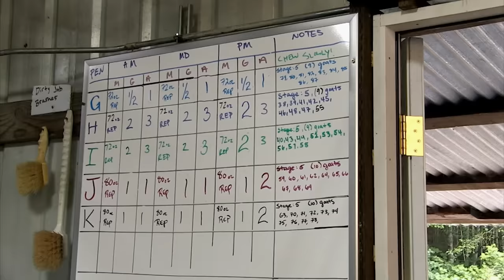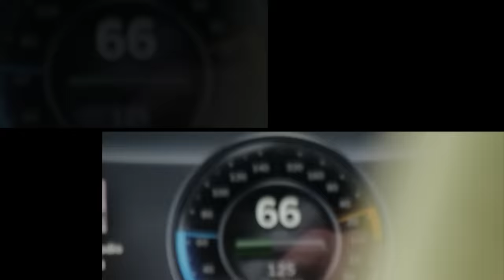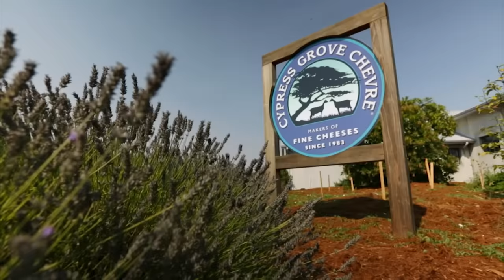Mike Rowe Found the BEST Goat Cheese in THE WORLD | FULL EPISODE | Somebody's Gotta Do It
In this episode of Somebody's Gotta Do It, Mike meets a former hippie turned successful entrepreneur who is rethinking the dairy farm and making delicious goat cheese.

0:00 Introductions
2:45 Lay of the Land
4:35 Meet the Goats
9:30 Feed the Goats
11:15 Conversion to Rapacious Capitalist
14:10 The Milking Parlor
16:20 Cutting the Cheese
18:20 To the Creamery
21:00 Nexus